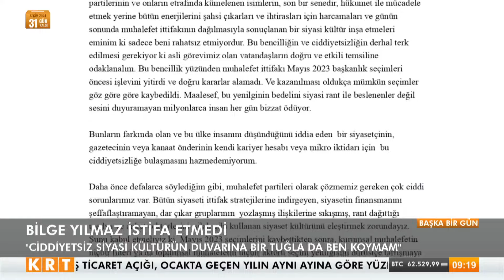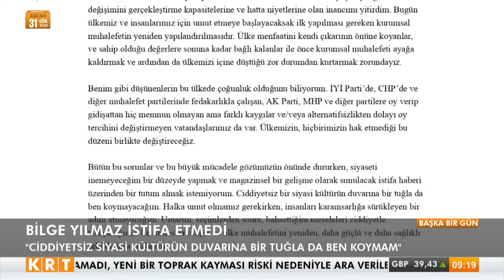Elif Doğan Şentürk, Kemal Kılıçdaroğlu ziyaretinin ayrıntılarını aktardı!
Seçil Özer ile Başka Bir Gün | 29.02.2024

Digiturk 62.

D-Smart 147.